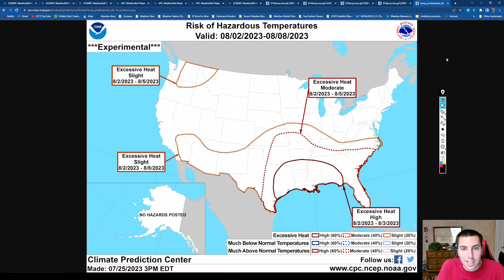This Weather Pattern Is Looking Extreme With Severe Weather & Relentling Heat...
A crazy weather pattern is expected to continue through the next 3-6 days with extreme heat and high heat indexes for the deep south but interestingly enough chilly air will dominate the northeastern u.s helping to bring in the extreme weather pattern.

Video Chapters:
0:00 - Intro
0:32 - The Week Ahead
3:48 - The Heat Dome & Humidity Is Building
7:49 - Severe Weather Likely Next 3 Days
9:12 - Why The Extreme Pattern?
11:29 - CPC Temperature & Precipitation Outlook
14:49 - Outro/Promotion